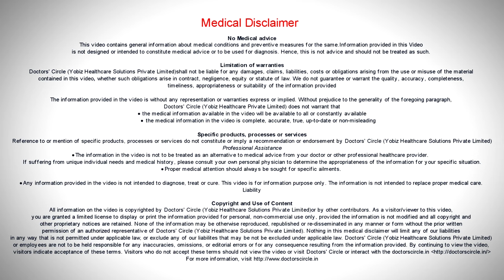Do's & Don'ts with Ayurvedic panchakarma treatment - Dr. Sharad Kulkarni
Diet and lifestyle are collectively called as ahara and vihara in Ayurveda bare very much important during and after  Panchkarma. There are certain rules and regulations, which are to be followed by this therapy. Panchakarma those are the 5 therapies of purification of the body or the panchashodhanakarma. So they have specific rest and regulations which they have to followed with respect to the diet and lifestyle or aahara and vihara. Few of the restrictions  concerned  to panchakarma and after pachakarma are avoiding direct  exposure  to sunlight or direct exposure to winds, rains or  overstrenous activities  physical or mental and  avoiding long distance travelling by any means and  sleeping during day times and keeping awake at night , these all thigs are to be  avoided. Person undergoing panchakarma has to maintain celibacy. In short  he or she  has to avoid all kinds of  physical or mental strains, when it  comes to food during panchakarma, the  food which is freshly prepared, warm, not containing much of masalas and spices and not continuing much of dals, which is not too much I the quantity or too less in the quantity and it has to be consumed  only when there is  proper  appetite or whenever the person is hungry. These are the few rules and regulations and restrictions during panchakarma. A person who wants to undergo panchakarma can get detailed rules and regulations by an Ayurvedic expert or by an Ayurvedic physician.